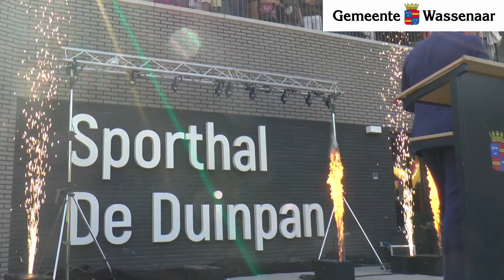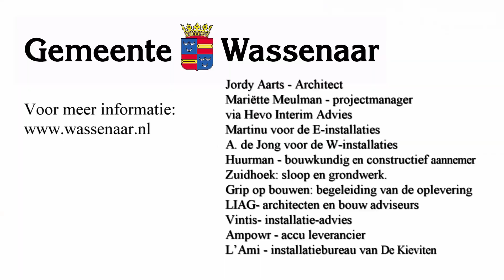Gemeentelijke Sporthal de Duinpan feestelijke opening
Feestelijke opening gemeentelijke sporthal "De Duinpan" en nieuw clubhuis met spiksplinternieuw logo voor het clubhuis De Kieviten

De naam is bekend! Van de 100en inzendingen is “De Duinpan” de winnaar!
Zaterdag 18 mei was het groot feest. Honderden, misschien wel duizend Wassenaarders vierden de opening van de nieuwe sporthal en de opening van het clubhuis genaamd de Kieviten.

Vele sportverenigingen zoals de handbalvereniging Olympia ’72,, de volleybalvereniging WVV, tafeltennisvereniging Snel en Lenig,de Kieviten golf, tennis &hockey, badmintonvereniging BC Wassenaar en zelfs pickleball en personal training zijn voor alle Wassenaarders vanaf nu toegankelijk in en rondom het energie neutrale complex. Er is plaats voor vele binnen- en buitensporten en echt iedereen is vanaf nu welkom bij de gemeentelijke sporthal “De Duinpan”

Vele organisaties en vrijwilligers hebben de afgelopen tijd samen gewerkt, doorgezet en waren allemaal enthousiast en het resultaat van dit project is echt watertandend mooi, duurzaam, uitnodigend en Wassenaar waardig.

Productie:
studio A&A

Alice Hooft
met dank aan Mariette, Sandra en Tobias

en in gedachten Edwin Schrama, gewaardeerd collega en vriend

Architect Jordy Aarts
Mariëtte Meulman - projectmanager via Hevo Interim Advies
Martinu voor de E-installaties
A. de Jong voor de W-installaties
Huurman - bouwkundig en constructief aannemer
Zuidhoek: sloop en grondwerk.
Grip op bouwen: begeleiding van de oplevering
LIAG- architecten en bouw adviseurs
Vintis- installatie-advies
Ampowr - accu leverancier
L’Ami - installatiebureau van De Kieviten
Gemeente Wassenaar Sten van de Valk
Studio A&A Filmproducties Alice Hooft